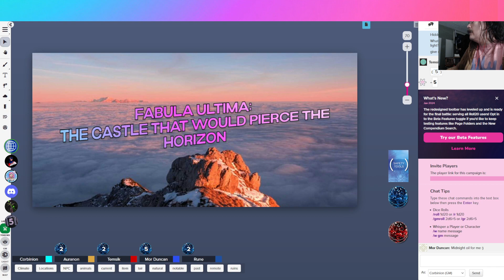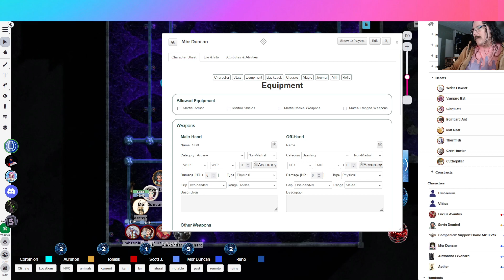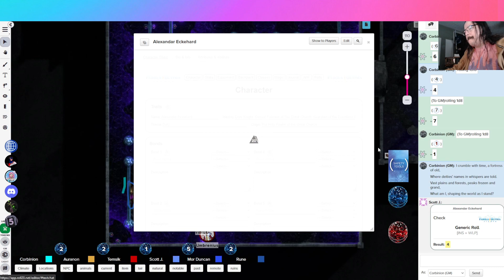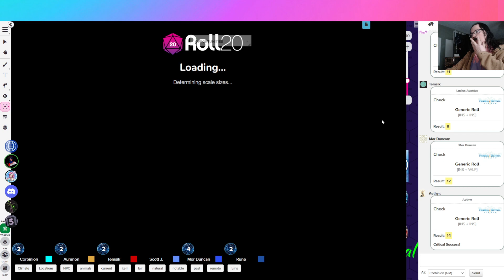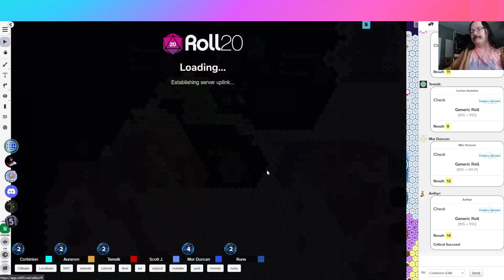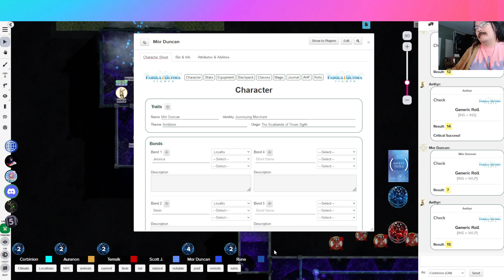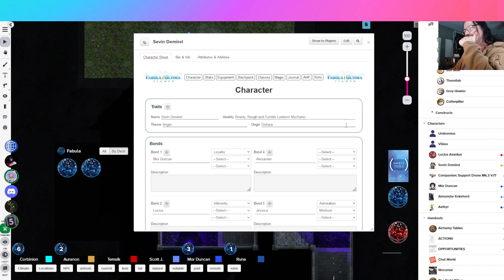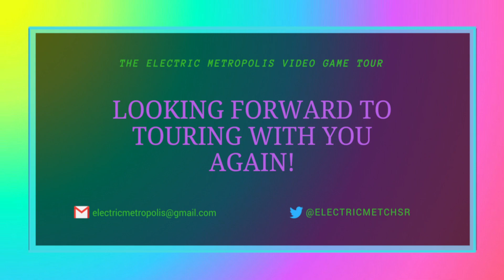Fabula Ultima: The Castle That Would Pierce the Horizon Episode 11: Drifting Memories